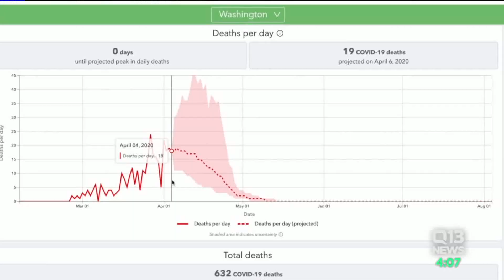UW model predicts COVID-19 deaths in Washington state will decline after today